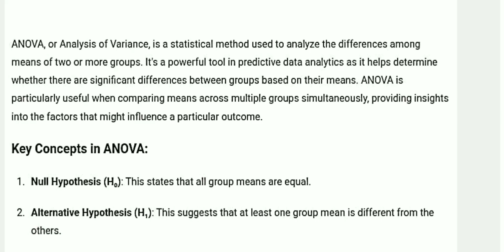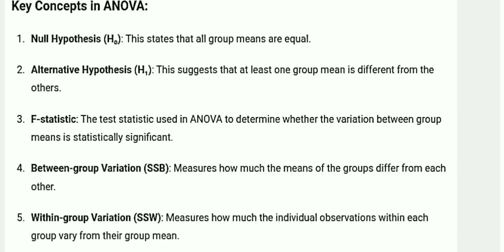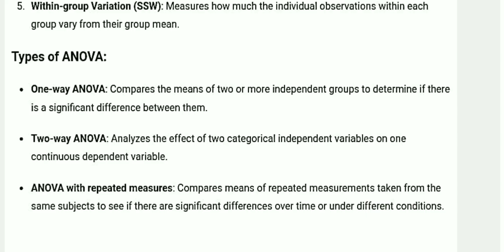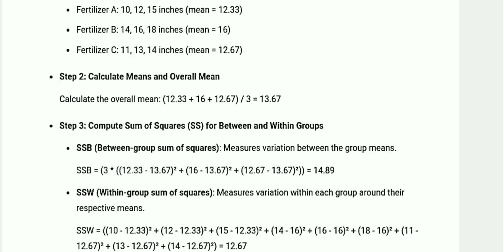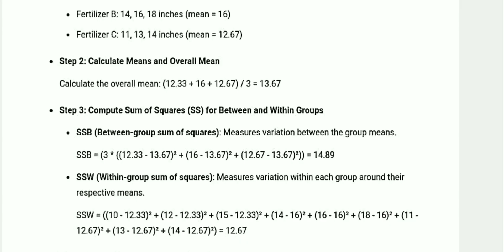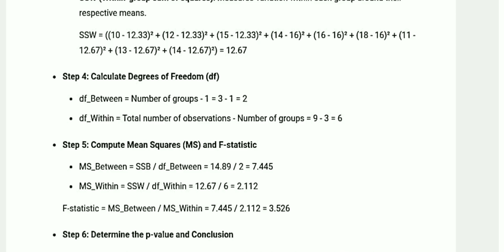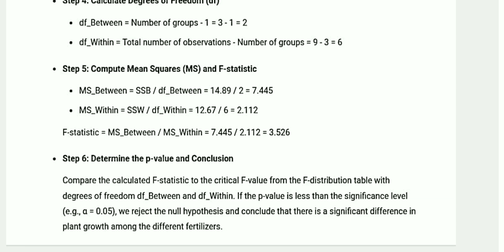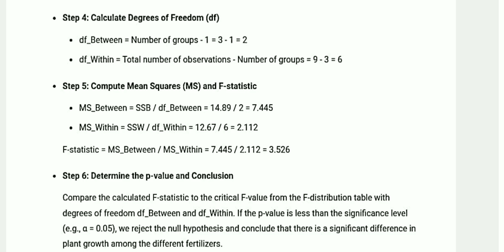ANOVA in FDSA tamil||AD3491||Anna university reg-2021.